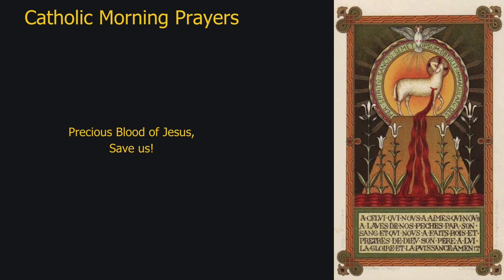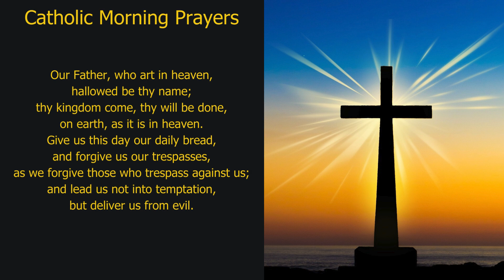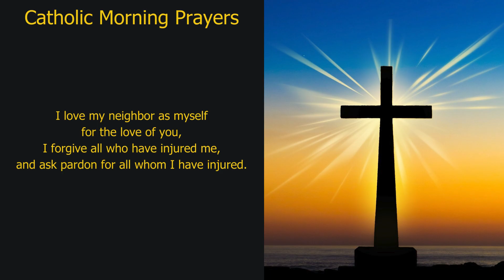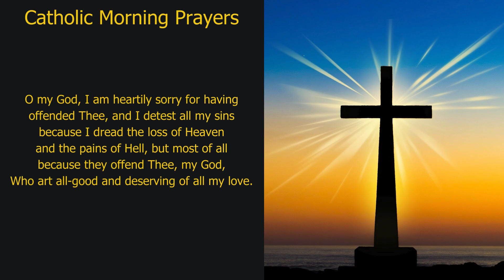Pray Along: Catholic Morning Prayers (Thursday, 05-Dec-24)